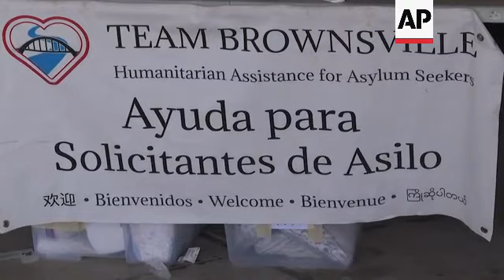Child border crossings surging in Texas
(17 Mar 2021) The number of people caught attempting to cross the border has been rising since April and last month surpassed 100,000, the highest level since before the pandemic and on track to hit a 20-year high.
U.S. authorities are still turning most people away under a public health order issued at the start of the COVID-19 outbreak. But the Biden administration, reversing Trump, has decided to allow unaccompanied teens and children to enter the country to pursue claims for legal residency, either through asylum or for some other reason.
In Brownsville, Texas, The Associated Press witnessed US Border Patrol agents dropping off freshly processed migrants to the city's bus terminal. Many were new arrivals with young children who were detained in the last week. 23 year old Naciel Marin of Nicaragua and her 15 month old boy Matias waited near the departure bays to catch a bus to reconnect them with family in Wisconsin.
"It took us a month and half to come here, it was a very difficult road," Marin said while clutching her baby son and strumming a toy xylophone to keep him calm. Marin said a new US presidential administration was not a draw for her journey north. "It didn't matter who was president we needed to leave a difficult situation," she said.
City officials in Brownsville helped facilitate the process to help the migrants travel, giving them health screenings for COVID-19 and a place to wait before they made their arrangements. The mayor said as of Wednesday more than 2,000 migrants have entered the United States through the Brownsville port of entry. He added most leave the city within 24 hours.
Across the street in the shade of a parking garage sat dozens more refugees who had waited across the border for a year or more to enter the US, under the Trump-era migrant protection protocols. Local volunteer groups provided legal counsel to give on how they should proceed as they wait more immigration court hearings.
Ana Icela Cuellar, 30, of El Salvador said federal authorities separated her family 18 months ago, sending her and daughter Genesis back across to wait Matamoros, Mexico while her husband and son eventually made their to Maryland. She said her family fled their home after enduring death threats.
"It has not been easy at all to be away from my husband and my son. But thank God… that God has already opened doors for me," Cuellar said.
The arrivals have created a strain for federal authorities. Under a court order, the minors must be removed from the custody of U.S. Customs and Border Protection within 72 hours and then moved to shelters run by the Health and Human Services Department until a relative or other approved sponsor can claim them.